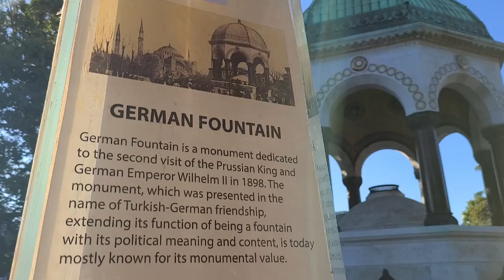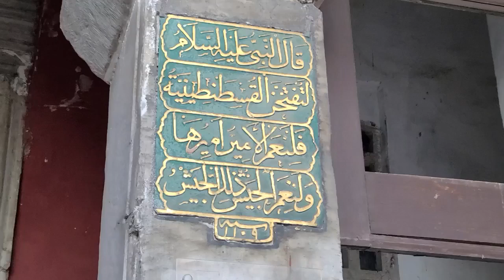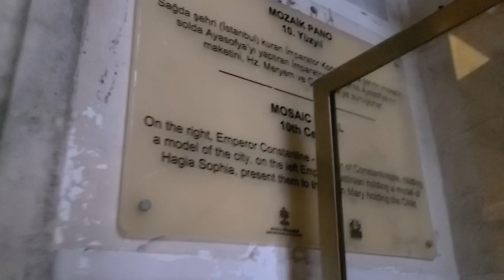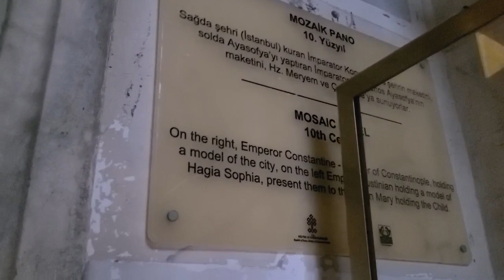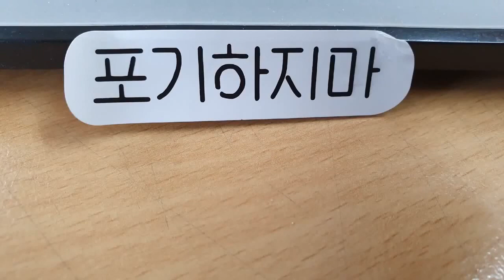아야 소피아, 블루 모스크에 휴식하러 갑니다 이스탄불 istanbul | 2023년 7월